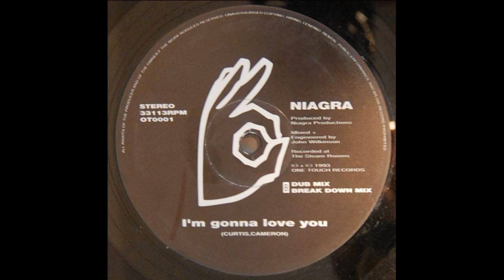Niagra - I'm Gonna Love You (Club Mix)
One Touch Records  ‎– OT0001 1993